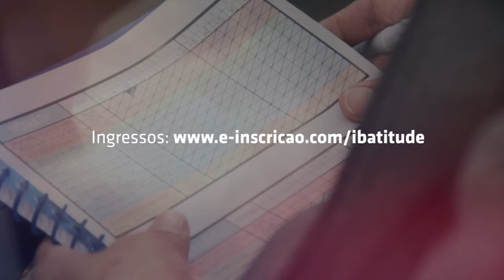O Poder Da Ação | 02.07, Às 19h | Paulo Vieira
O mais experiente Master Coach do Brasil, escritor e conferencista internacional, Paulo Vieira estará na Igreja Batista Atitude no dia 2 de julho, às 19h, na Barra da Tijuca.
Você não pode perder essa oportunidade única e super acessível de assistir a palestra "O Poder Da Ação".
Toda a arrecadação será direcionada para a Creche Novos Sonhos.